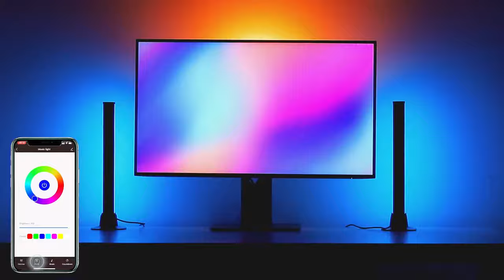Florecer LED RGB Ambient Light Bar Smart Gaming Lighting Music Modes Monitor Entertainment Backlight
Gaming Lights & Ambient Lighting: Use Florecer RGB light bars to do backlight for a TV/Monitor, or background reflections off your walls and large surfaces, or room ambiance. A cool set of lights for the space behind the couch also. The bias lighting that they provide for TV/Monitor could help reduce your eye strain. It even has a music mode where light changes and dances to the beat of a song it hears and provides a dimming feature
RGBIC Light Bar: The range of color patterns is all the colors of the rainbow up to super white light. It does that "flowing" rainbow effect. And you could set multiple colors displayed on one LED light bar with dynamic modes. It isn't a static display of a few colors on one light. There's variety of color and pre set groupings of colors, brightness, scene, music reactive sensitivity, speed of color changing choices
Smart & Simple: You can control everything through the smartphone app Smartlife/Tuya. No need to download many different apps. Connected via bluetooth in seconds. Easier to understand and use than WiFi option. No hub and bridge needed
Easy to Install: Take like 5 minutes to install and set up. All you have to do is plug-in & it’s ready to use. It comes with stands so that you do not have to adhere it to anything. Saves the hassle of lining up light strips and cable management. Way neater and better looking than led strips
Two-way Installation: Use the stands provided for an easy set-up next to or behind the screen. Place the LED bar lights horizontally on the table or floor to create a good diffused light spread on the wall. Sturdy construction with aluminum shell. What' s included: 2 * smart light bar, 2 * stand, 1* connecting cord